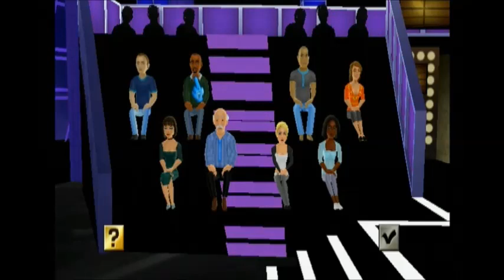Deal or No Deal Special Edition - Wii - EP1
For this month's Sunday Takeover, we're going to be making deals and going for the big money in Deal or No Deal Special Edition.